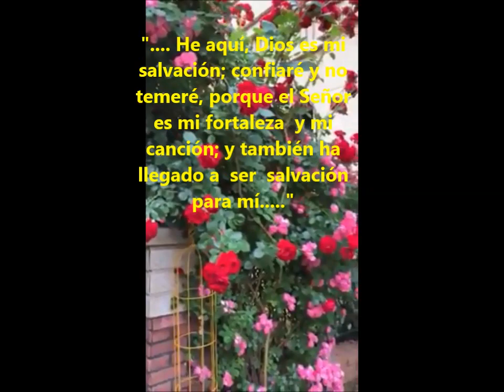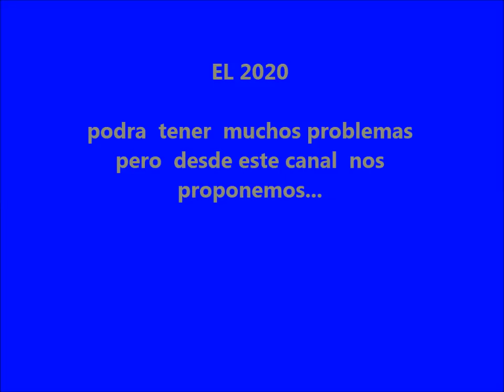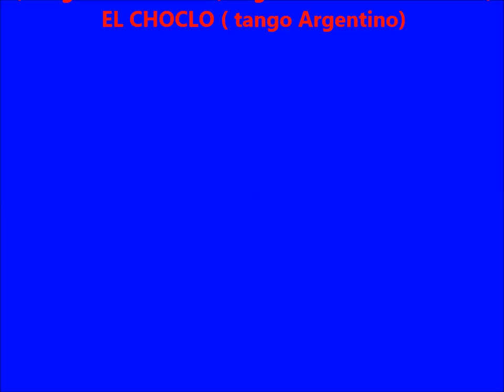VIDEO INAGURAL 2020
este clips fue editado en BUENOS AIRES-ARGENTINA  el dia  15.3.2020